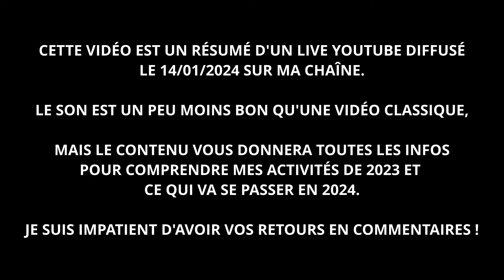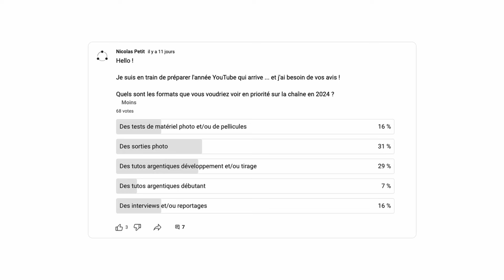[BEST OF LIVE] - MON BILAN 2023 ET MES PROJETS 2024 !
Cette vidéo est un résumé du live diffusé le 14/01/2024 sur la chaîne (désolé pour la qualité du son). Le replay complet est dispo mais ce résumé vous permettra d'avoir un bon aperçu de 2023 et des projets à venir en 2024 sur YouTube, mais pas que !

DECOUVRE LES WORSHOPS ARGENTIQUES

GOPRO HERO 6 BLACK

Zoom H1

CREDITS AUDIO

Sommaire

00:00 : Introduction
01:39 : Bilan Youtube en 2023
03:15 : Bilan Instagram en 2023
04:40 : Bilan financier général (ou la YouTube money !)
08:34 : Les workshops argentiques 2023 / 2024
11:34 : YouTube en 2024
16:01 : Partagez vos objectifs 2024 en commentaires !
16:26 : Instagram en 2024
19:14 : Mon nouveau projet de 2024 !